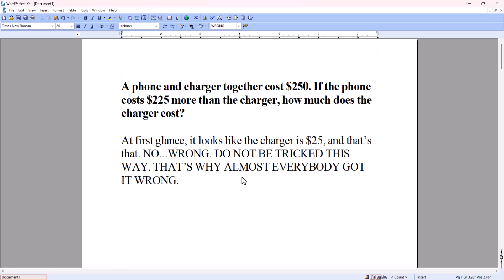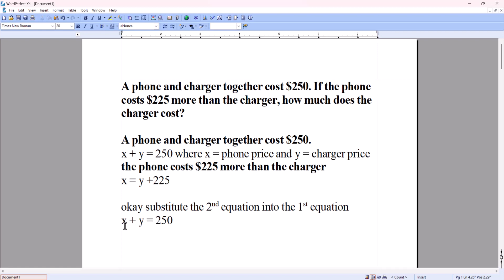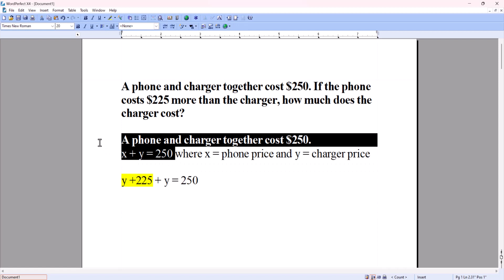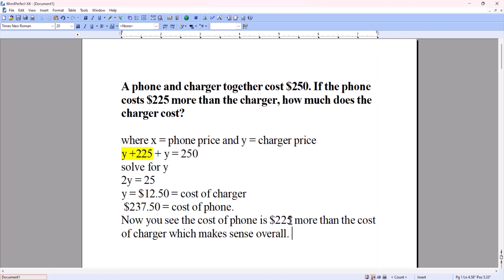Math Olympiad Contest Problems for Elementary and Middle Schools #91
A phone and charger together cost $250. If the phone costs $225 more than the charger, how much does the charger cost?